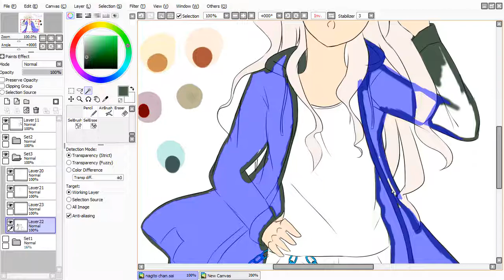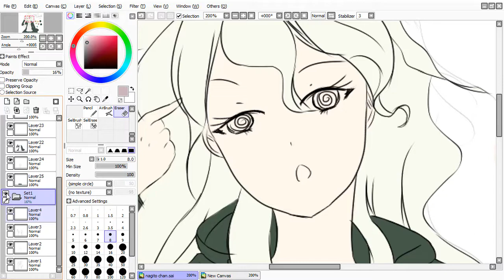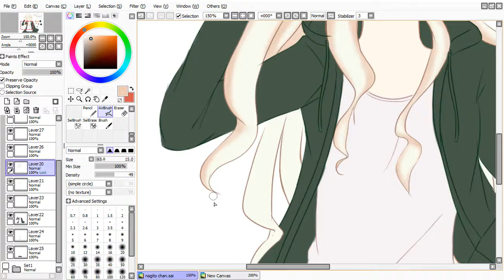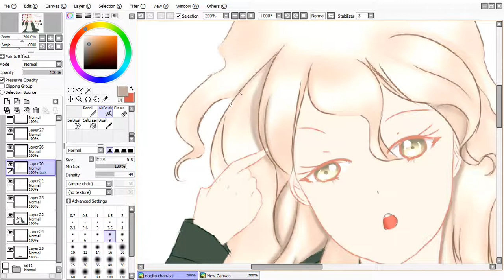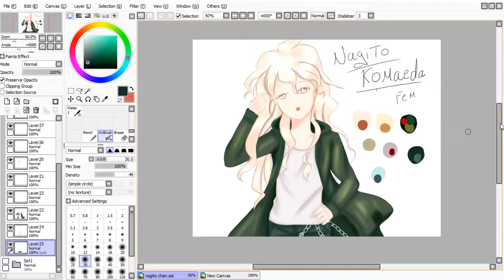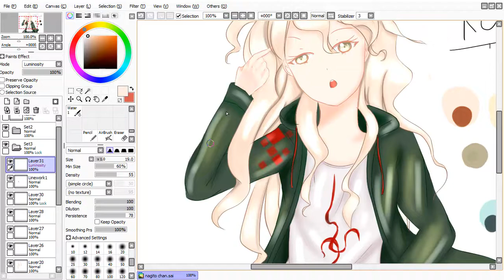❤ I tried drawing female Nagito Komaeda on SAI ❤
the character and the music don't belongs to me !